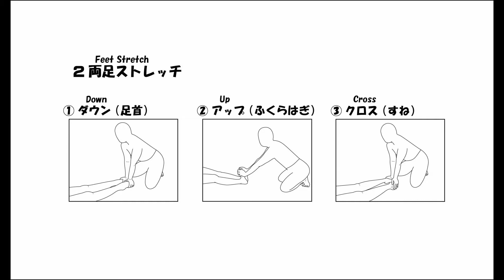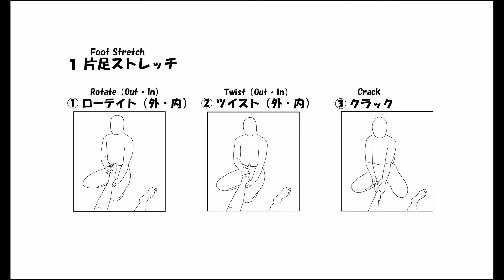CCAチェンマイ式タイマッサージレベル１ 04 足ストレッチ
CCAテキスト

●踊りのように美しく、大河の流れのようにゆったりとしたマッサージ
チェンマイ式タイマッサージは、1980年代に、チェンマイのオールドメディソン（シワカ・コマラパ）タイマッサージスクールのシントン・チャイチャカン氏によって考案されました。
ランナー（旧チェンマイ）舞踊のような美しい技と、市内を流れるピン河のゆったりとした流れのような手技です。
タイマッサージは、数百年の歴史の伝統医療に起源を持ちますが、「世界で一番気持ちいい」リラクゼーションのマッサージとして、世界中で愛されるようになったのは、ここ三十年くらいのことです。
今、時代はタイマッサージに昔のような医療をもてめているのではなく、体と心の「リラクゼーション」を求めているのです。
当時はニューエイジの欧米人たちが、タイマッサージに東洋の神秘性をもてめてやって来てブームになったのですが、役人が国家財産として管理して標準化するようになって、しだいに自由な創造性やダイナミズムを失いつつあります。
今後は世界にばらまかれたタイマッサージのタネからの新たな進化が期待されます。
現在、日本で充分にタイマッサージを習得できますが、現地で習うメリットは、このリラクゼーションのタイマッサージを発明した、管理より自由、緊張より緩和をこよなく愛するタイの庶民マイペンライな価値観を共有できるとではないでしょうか。
レベル１では「仰向け・腕と手」、「うつ伏せ」、「座位」の３つのポジションでチェンマし式タイマッサージの基本施術を学びます
仰向け65テクニック、手と腕のマッサージ25テクニック、うつ伏せ32テクニック、座位32テクニックで、１～2時間位の施術ができます。
名セラピストは派手なテクニックを使わず、基本テクニックだけでクライアントを夢の境地に落とすことができます。
また難しい技を学べば学ほど、またシンプルな基本テクニックに帰って行きます。
先ず基本テクニックをしっかり身につけましょう。